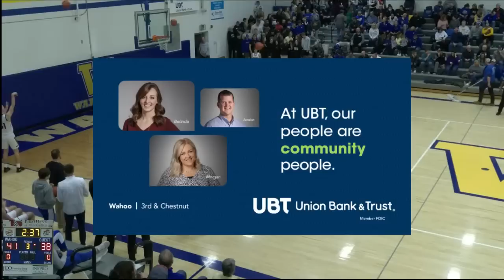Boys Varsity BBALL: Wahoo vs Crete